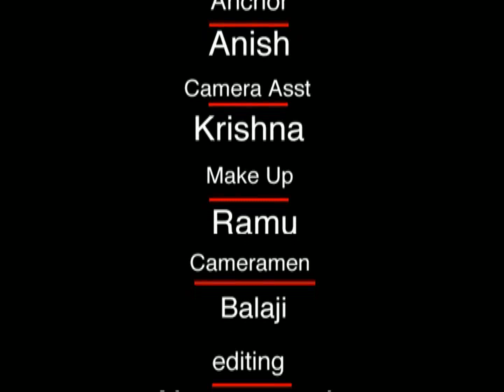R.P. Patnaik's Chit Chat Show with TORI Listeners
R.P. Patnaik @ TeluguOne TORI - Famous Telugu Music Director R.P. Patnaik